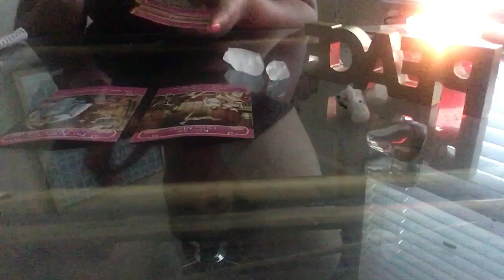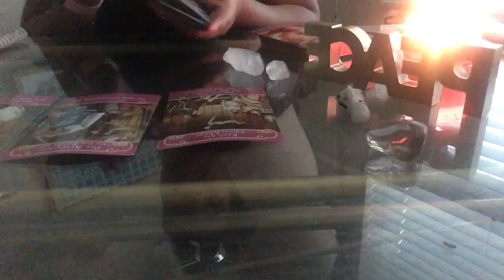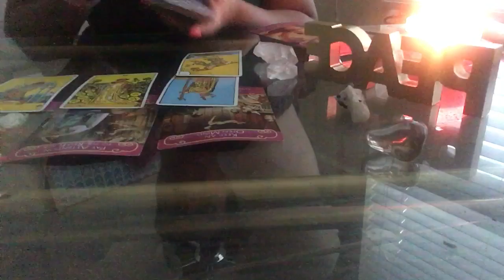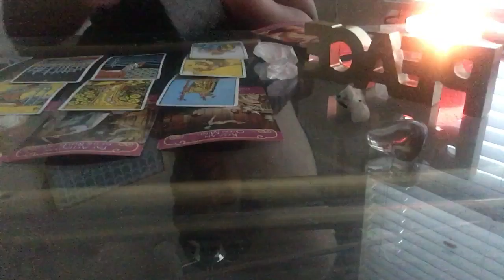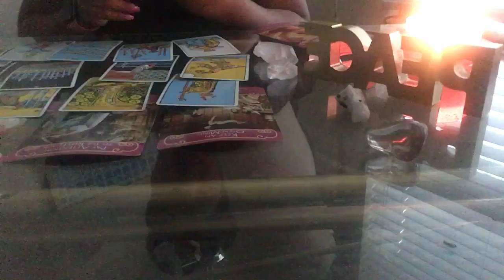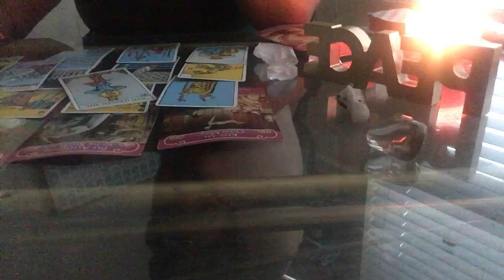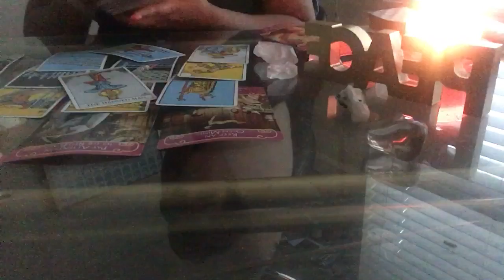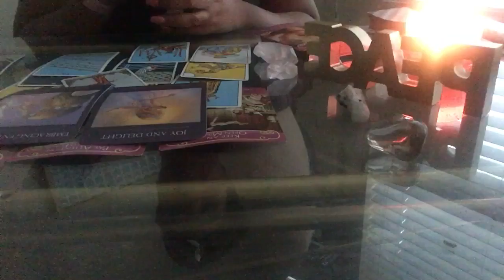Gemini ♊️ They Betrayed You in the past but now they’re coming back with a solid offer💕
Hey y’all welcome to MyChannel...❤️

Personal Readings Are 40 USD
5 Questions
30 mins
Pre Recorded/Emailed To You
Skype voice or live
3 to 4 Business Days
🚨Emergency 🚨 Readings are 80 USD
24 to 48 Hours

About me: I’m a ♌️ Leo
Age 30
Mother of 2
I’m also a Foster mom
So that would make me a mother to many children...I love Children 💙
Let’s 🐝Friends

                                      Love,
                                   Mikesha B❤️